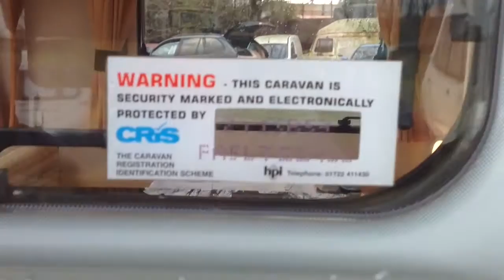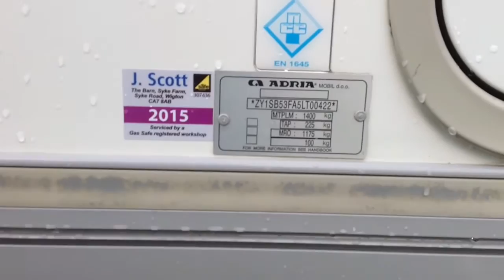2005 Adria Adiva 532LT watch video here